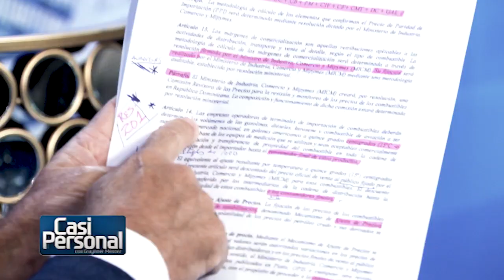Pte de Anadegas dice modificación Ley de Combustible afectaría reelección de Abinader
Este domingo  en Casi Personal con @graymermendez
Por Teleradioamerica canales 12 y 45 y por nuestro canal de Youtube casipersonalrd

Pte de @anadegas General (R) Juan Matos Féliz

Proyecto de Modificación de la Ley de Hidrocarburos